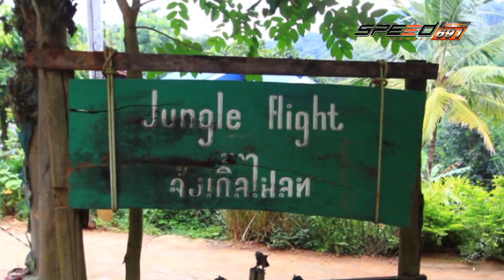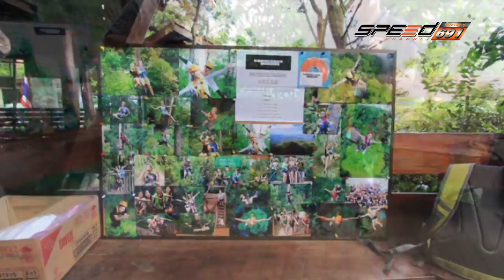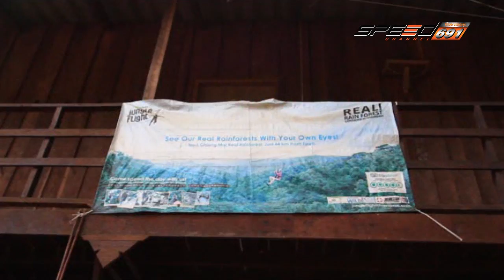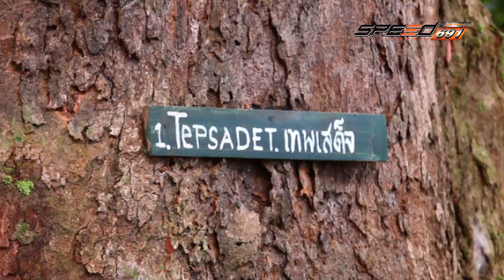โลกใบใหม่ เชียงใหม่ ตอน3 14 พ.ค. 59 (3/4)